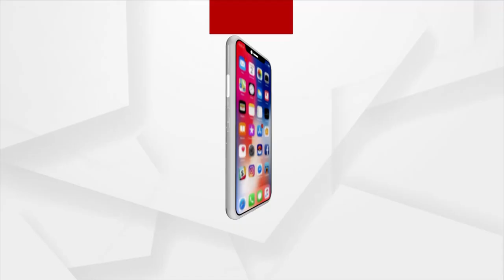ନୂଆ ସକାଳକୁ ଆହୁରି ସତେଜ କରିବା ପାଇଁ ଶୁଣନ୍ତୁ ଏ ସୁନ୍ଦର କବିତା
ତମେ କଣ କାଢୁଆ ପୁରୁଷ
ତମ ପାଇଁ ଜୀବନ ଅମୃତ, ଆମ ପାଇଁ ବିଷ ।
ନୂଆ ସକାଳ କୁ ଆହୁରି ସତେଜ କରିବା ପାଇଁ ପଞ୍ଚାନନ ନାୟକଙ୍କ ପାଖରୁ ଶୁଣନ୍ତୁ ଏ ସୁନ୍ଦର କବିତା ।